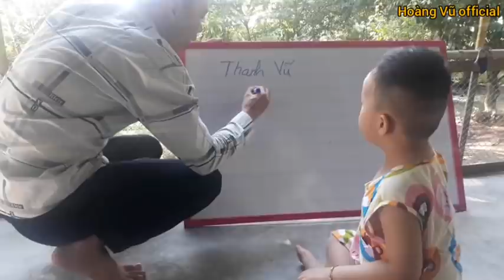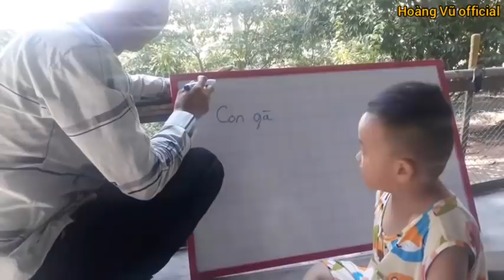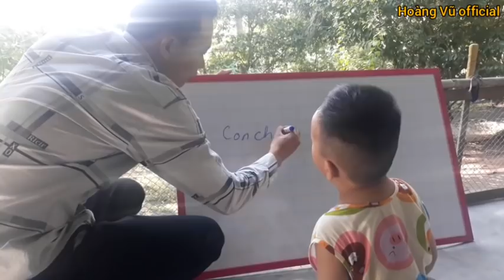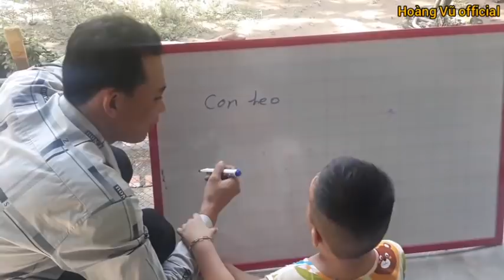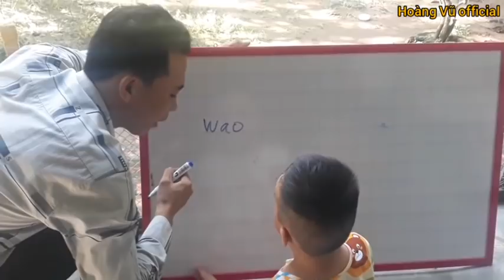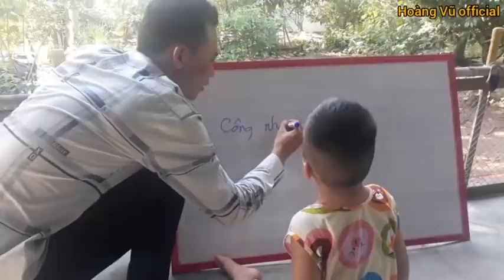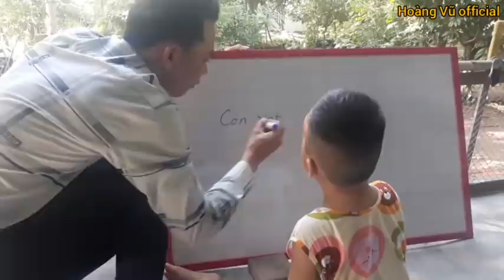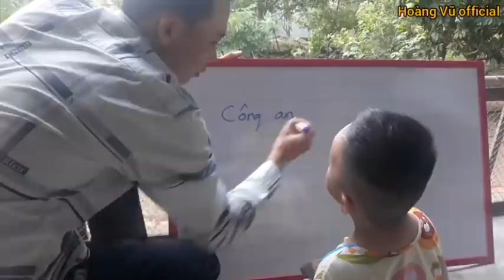Thần đồng(Bến Tre)/bé TUẤN KHANG 2t Xuất chiêu biết đọc cả suy nghĩ người khác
_Kênh TIN TỨC -GIAI TRI-TỔNG HỢP của Hoàng Vũ lúc nào cũng mang lại tiếng cười dành cho khán giả và các anh em trên youtube
_Nhằm mục đích đem lại những tin tức xã hội xoay quanh cuộc sống đem vào video truyền tải thông điệp hay gửi đến quý khán giả
_Luôn luôn cập nhật những tin tức hót mỗi ngày
_Đừng bỏ qua video vui nhộn mỗi ngày nhé
_Những video thuộc bản quyền Hoàng Vũ official
_Nghiêm cấm sao chép với mọi hình thức, để tránh tình trạng mất kênh vĩnh viễn
_copyright Hoàng Vũ official (no reup)